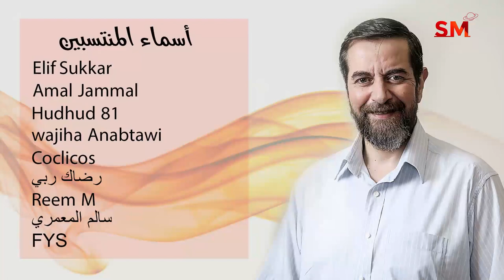توقعات الأبراج اليوم الجمعة 29 تشرين الأول أكتوبر 2021 سعيد مناع